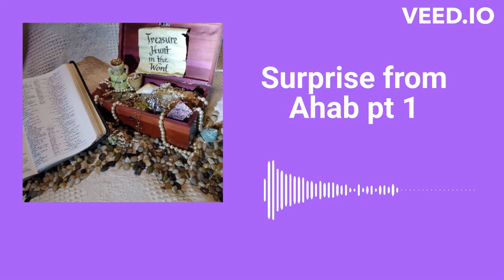S3: E163: Surprise from Ahab pt 1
Featuring Ahab's response when God reached out to him in 1 Kings 20.